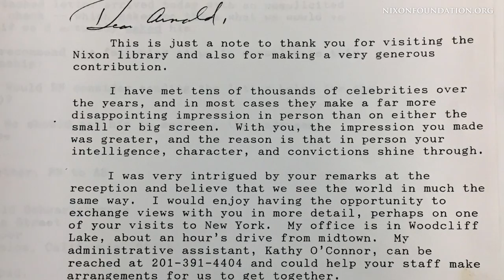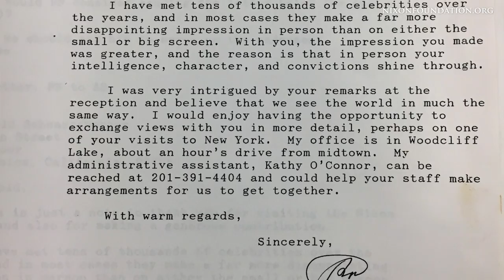Arnold Schwarzenegger: Nixon's Apprentice | Richard Nixon Presidential Library and Museum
On November 4, 1991, action star Arnold Schwarzenegger landed his helicopter in the Nixon Library parking lot to join Richard Nixon and Bob Hope for a special event for friends and supporters of the Library. Twenty-five years later, the former governor of California returned to Yorba Linda to tour the all-new museum. In an exclusive interview, we asked him what he thought of the new exhibits. Interview by Jonathan Movroydis.